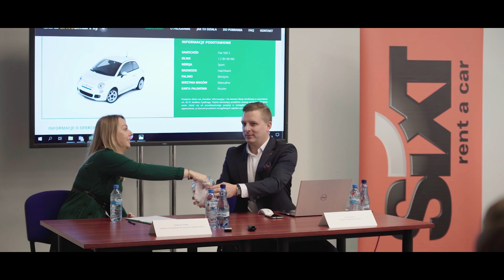Ruszył wspólny program Sixt Rent a Car i BP SixtDriveSmart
Firma Sixt Rent a Car we współpracy z koncernem BP na początku grudnia ogłosiły start wspólnego, ogólnodostępnego programu długoterminowego wynajmu pojazdów - SixtDriveSmart by BP. W ofercie znajdą się m.in. Fiaty 500 w edycji limitowanej.